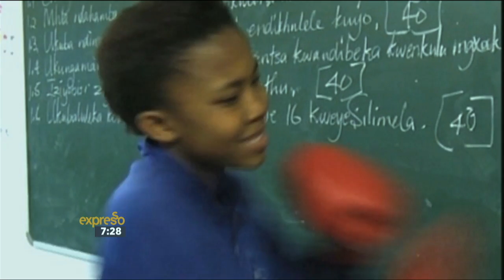Box Girls SA – Andiswa Madikane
It's Mandela Month and we are celebrating all things Madiba! The political icon was a keen and avid boxer in his youth, and we have found someone who is using the discipline of boxing to both empower young and disadvantaged women, as well as giving them the tools to thrive.